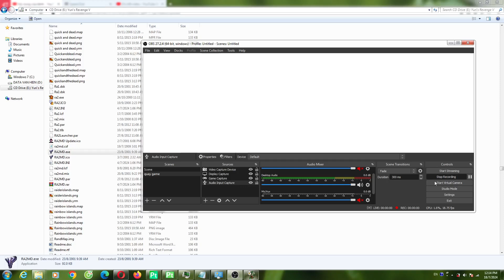Plants vs Zombies Hack 99 Super Strong Plants Heavy vs 99 Super Giga Gargantuar Part 024